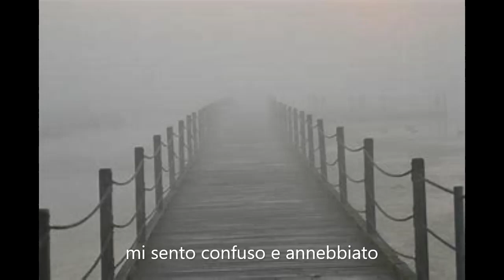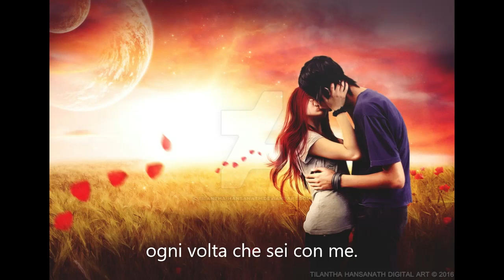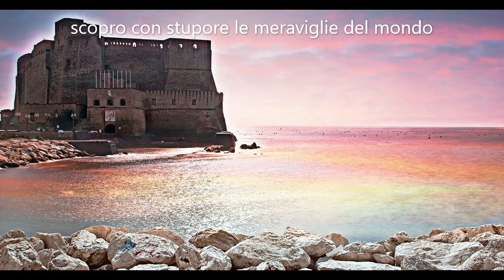Misty, con traduzione italiana foto e cenni storici, interpretata dal baritono di Stefano Biasetto